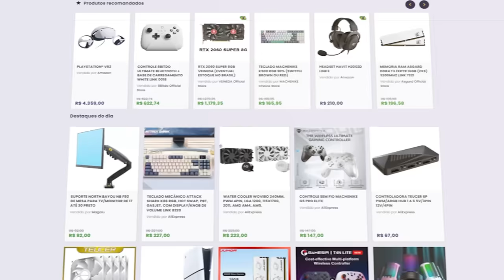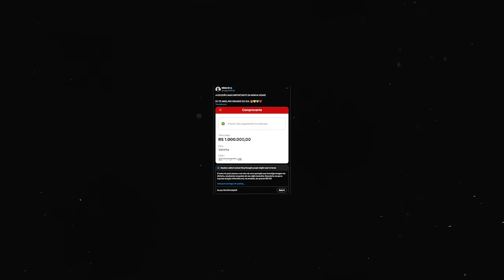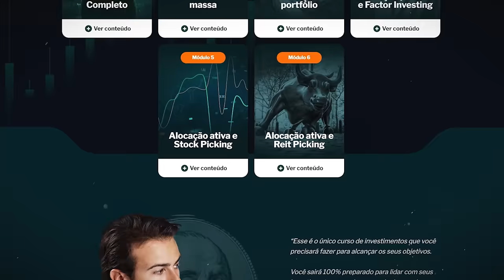NANDO MOURA estava CERTO sobre NEGO DI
Nesse vídeo, quero bater um papo sobre o Nego Di, que foi preso após dar golpes na internet e fazer doações falsas para o RS, mostrando que muitas das acusações feitas pelo Nando Moura se confirmaram. Quero discutir como tantos influenciadores desonestos conseguem atrair a atenção de milhares de pessoas pela internet.

✔️ Gabriel Torres - Hardware - 2ª Edição, de Gabriel Torres

✔️ RB Store, a loja de promoções do canal